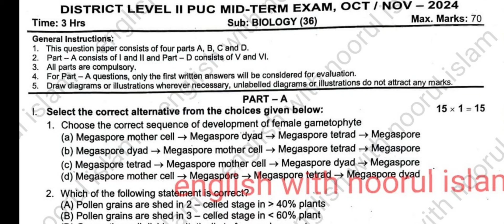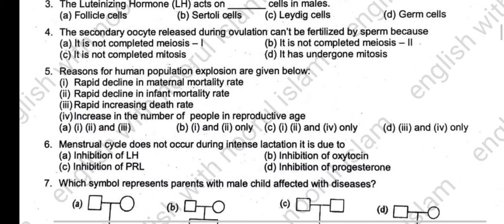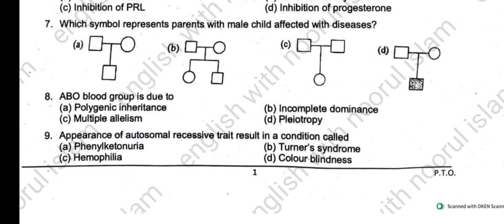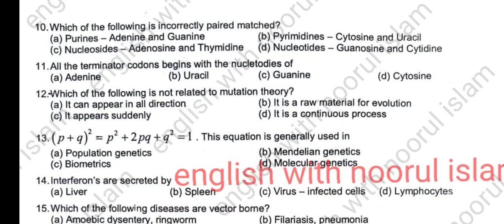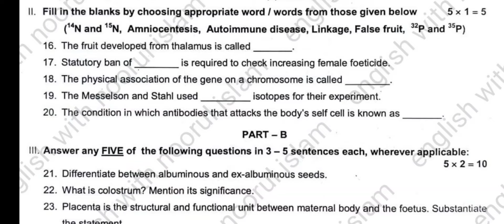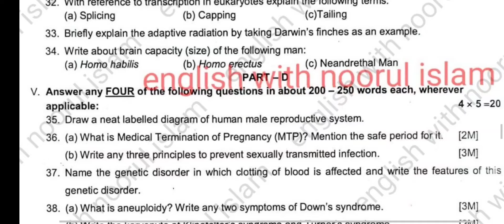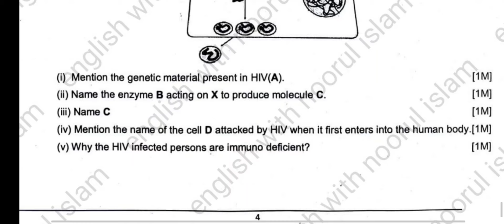2nd PUC Biology Midterm Question Paper 2024 Keyanswers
2nd PUC Biology Midterm Question Paper 2024 Keyanswers

2nd puc biology mid term question paper 2024 with answers
2nd puc biology mid term question paper 2024
2nd puc biology mid term exam question paper with answer
2nd puc biology model question paper for mid term question paper 2024
2nd puc biology midterm model question paper 2023 with answers
2nd puc Chemistry mid term question paper 2023 key answer
#2 puc biology model question Paper with keyanswers
2nd puc biology model question paper 2024
second puc biology model question paper 2023
2nd puc biology important diagrams for Midterm Exam
1st puc Biology model question paper 2023 70 mark
second puc biology model question paper 2024 with answers 80 marks
2 puc biology model question paper 2023 with answers
2nd puc biology model question paper 2024 with answers in kannada
2nd puc biology model question paper 2024
2nd puc biology model question paper 2024 with answers 1st test
2nd puc biology model question paper 2024 key answer
2nd puc biology important questions for annual exam 2024
second puc biology important questions
second puc biology important questions 2024
2nd puc Chemistry important questions in kannada
second puc Chemistry important theory questions
2nd puc biology important questions for annual exam 2024 in kannada
2nd puc Physics important question answer
second puc maths important questions 2024
2nd puc Biology important questions
2nd puc biology important questions for first test
2 puc Biology  fixed Questions for Midterm Exam 2024
2nd  puc biology fixed Questions for Midterm Exam